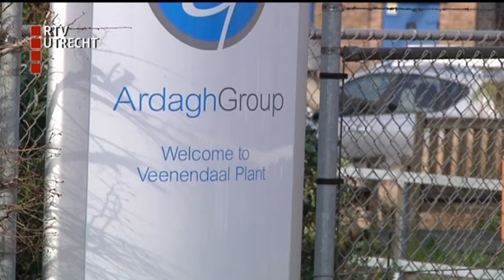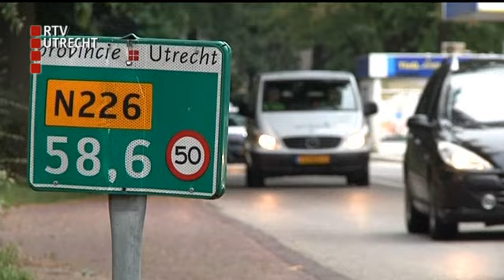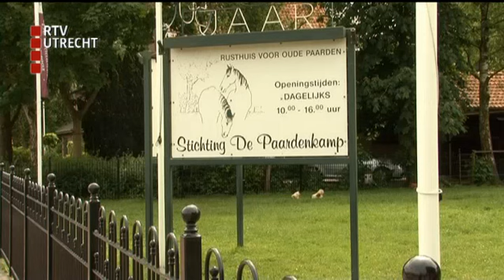U Vandaag - vr 27 sep 2013, 12:10 uur [RTV Utrecht]